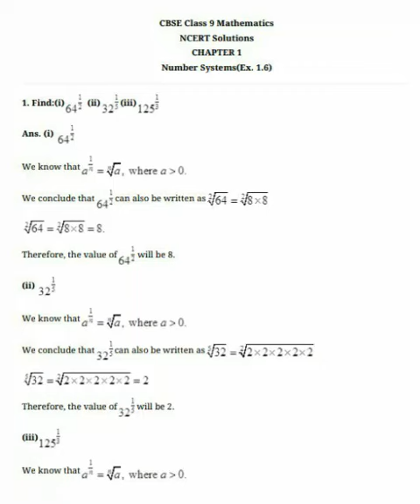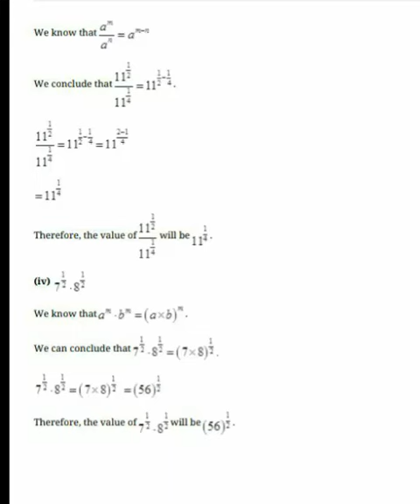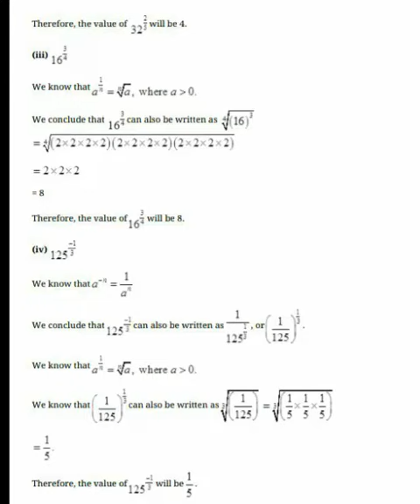Class 9th Maths Chapter-1 Number System Exercise-1.6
Solved excercise 1.6 ,
If  queries, please comment